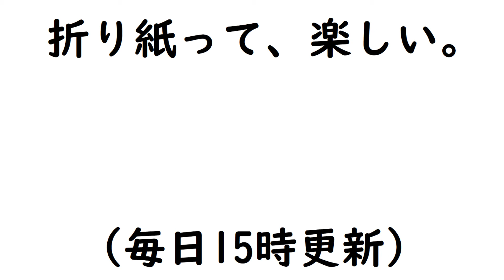【折り紙】かんたんにできる風船金魚【ORIGAMI】EASY MAKE BALLOON GOLDFISH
かんたんな風船金魚をおりがみで作る動画です。

15㎝ X 15cm(折り紙1枚です)

全長が11㎝ほど

☆所要時間
7分～9分ほど